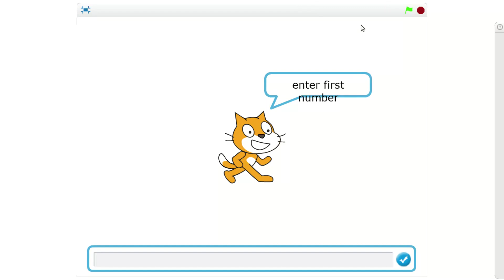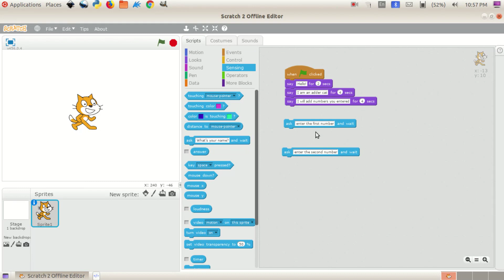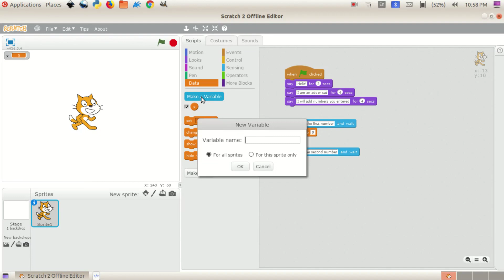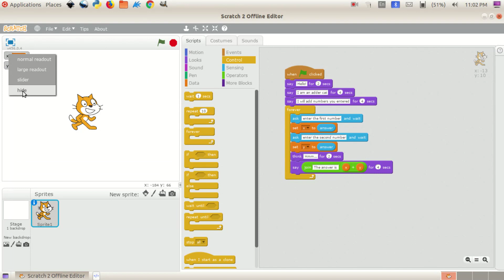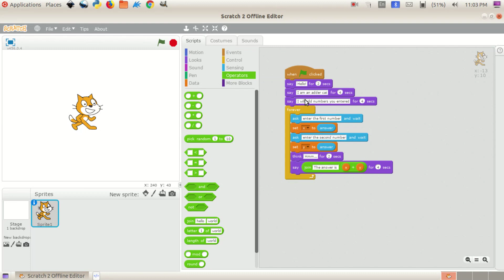ഗണിത പൂച്ച Activity 3.1.2 period 11/ Littlekites /scratch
Notes
പ്രവർത്തനം 3.1.2 : ഗണിതപ്പൂച്ച
ലക്ഷ്യം
ഓപ്പറേറ്ററുകൾ,വേരിയബിളുകൾ എന്നിവ മനസ്സിലാക്കാൻ
സംഭാഷണം ഉൾപ്പെടുത്തൽ പരിശീലിക്കൽ
യൂസർ ഇൻപുട്ടുകൾ ഉപയോഗപ്പെടുത്തൽ

പ്രക്രിയ
സ്റ്റോറി തയ്യാറാക്കൽ
Step 1 – പൂച്ച Hello എന്ന് പറയുന്നു
Step 2 – I am an adder cat എന്ന് പറയുന്നു
Step 3 – I will add numbers you entered എന്ന് പറയുന്നു
Step 4 – Enter first number എന്ന് ചോദിച്ച് സംഖ്യ എന്റർ ചെയ്യും വരെ കാത്തു നിൽക്കുന്നു.
Step 5 – Enter second number എന്ന് ചോദിച്ച് സംഖ്യ എന്റർ ചെയ്യും വരെ കാത്തു നിൽക്കുന്നു.
Step 6 – അല്പം കഴി‍ഞ്ഞ് പൂച്ച രണ്ട് സംഖ്യകളുടെയും തുക ഉത്തരമായി നൽകുന്നു.
Step 7 – Step 4 മുതലുള്ള കാര്യങ്ങൾ ആവർത്തിക്കുന്നു.

Applications-Programming(Education) – Scratch2
say hello for 2 secs
ask what’s your name? And wait
ഈ ചോദ്യത്തിനുള്ള ഉത്തരം ഇൻപുട്ടായി നൽകാനായി വേലിയബിൾ നിർമ്മിക്കുന്നു
വിവരങ്ങൾ താല്ക്കാലികമായി സൂക്ഷിച്ചു വയ്ക്കാനുള്ള സങ്കേതമാണിത്.
Data – Make a Variable പേര് നൽകി സേവ് ചെയ്യുന്നു.
പുതുതായി വരുന്ന കോഡ് ബ്ലോക്കുകളിൽ set---to answer
നൽകി വില നൽകുന്നു
വേരിയബിളുകൾ തമ്മിൽ തുക കാണുന്നതിനുള്ള നിർദേശം നൽകാനായി Operators എടുക്കുന്നു.
Operators – x+y
വാക്കുകളും വേരിയബിളുകളും തമ്മിൽ കൂട്ടിച്ചേർക്കാൻ join hello world ഉപയോഗിക്കുന്നു.
പ്രവർത്തനക്രമം
When flag clicked
Say I am an adder cat for 4 secs
Say I will add numbers you entered for 4 secs

forever Loop ൽ നൽകേണ്ടവ
ask enter first number and wait
set x to answer
ask enter second number and wait
set y to answer
think Hmmm...for 2 secs
say join the answer is x+y for 5 secs
പ്രോഗ്രാം സ്വന്തം ഫോൾഡറിൽ സേവ് ചെയ്യുക.